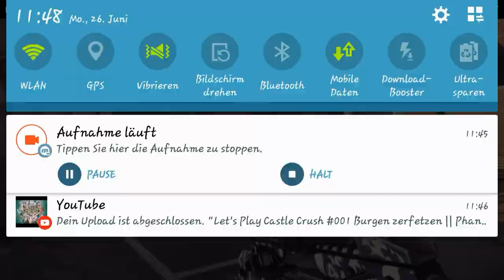Let's play Modern Combat 5 Blackout Multiplayer #002 WTF!! Heftige Lags || Phantom